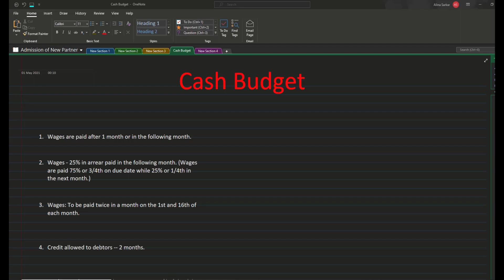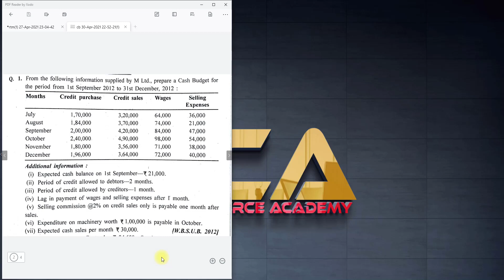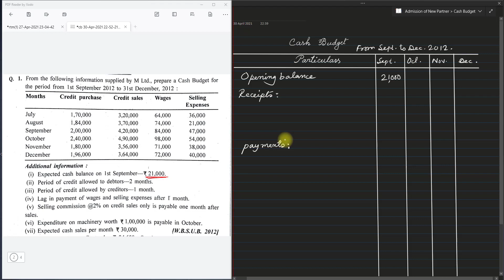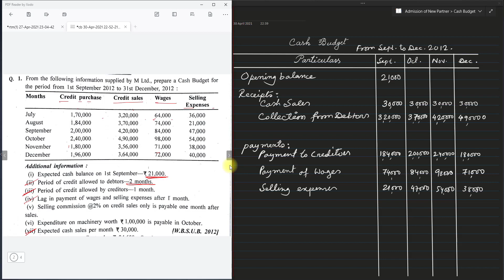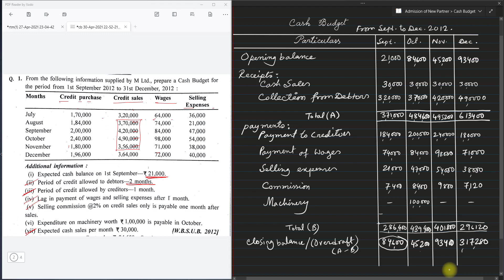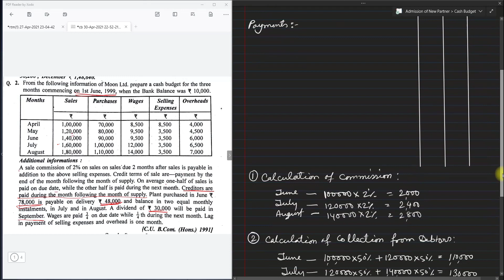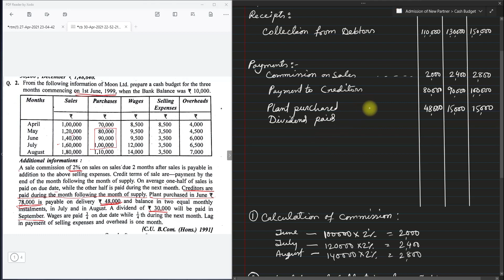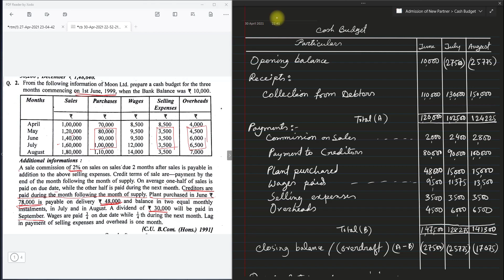Cash Budget 01| B.Com 4th Semester